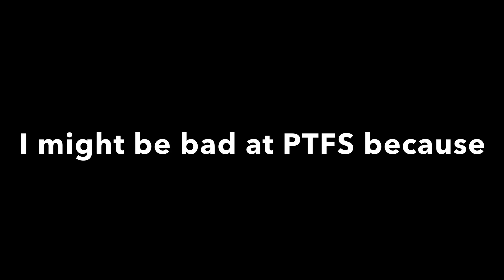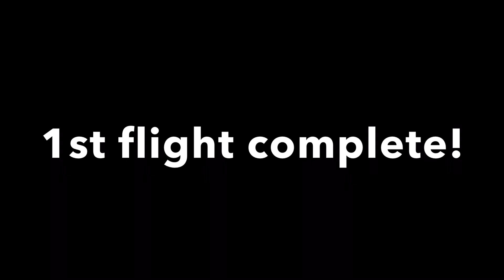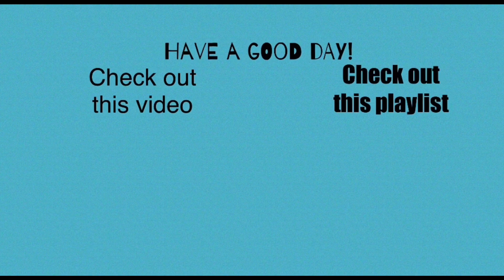What actually IS the longest flight in PTFS…?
I had a lot of comments from other videos saying I was wrong.
So I made this video!